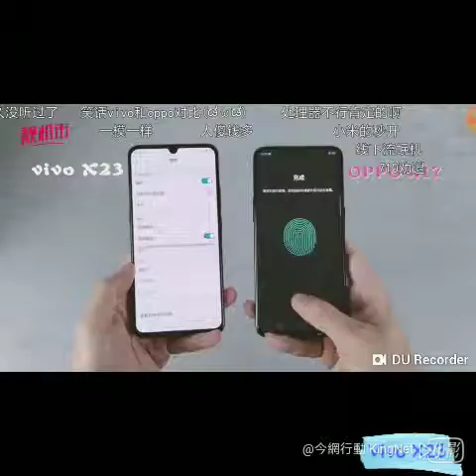Chinese Vivo X23 (长春市) 晴晴小财迷